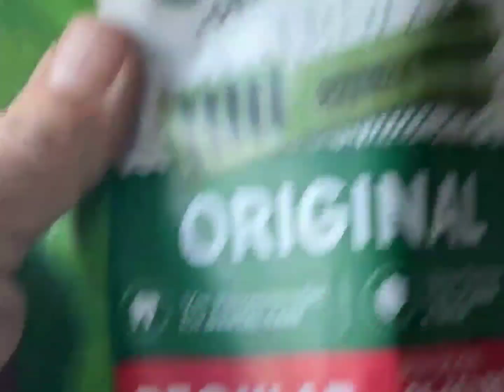Road Dogs Head To Petsmart. Roscoe Gets a Bed Upgrade For The Truck!